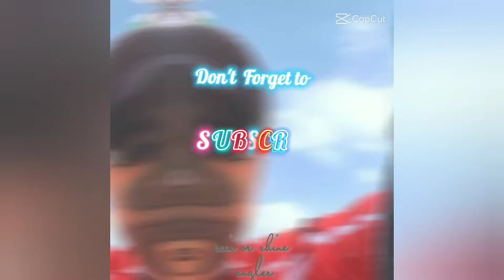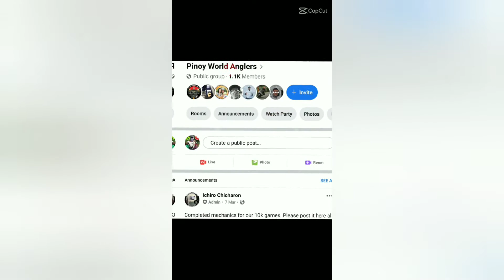wild bangus unlock.making of dough bait or pag-gawa ng masa paen para sa freshwater fishes sa ilog.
unang wild bangus na nahuli ko.